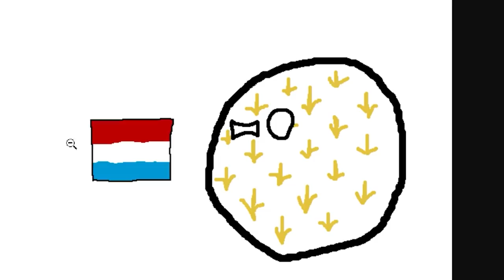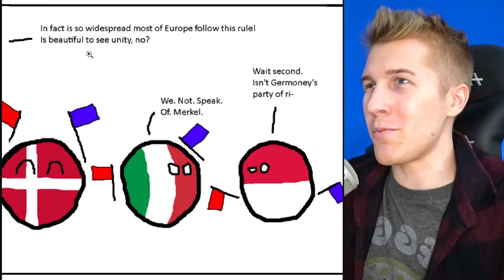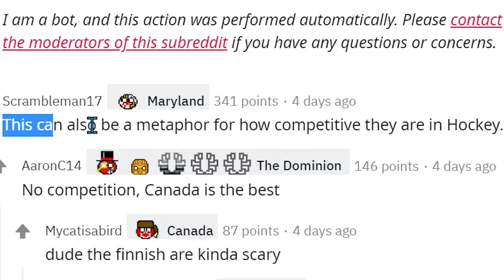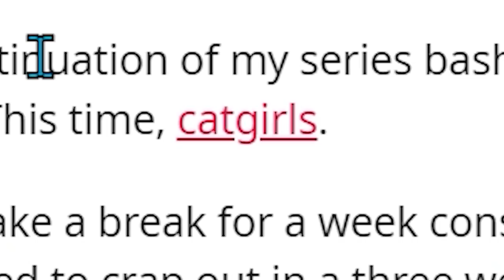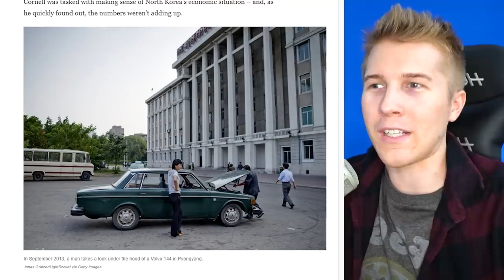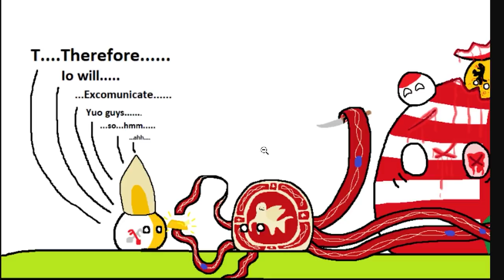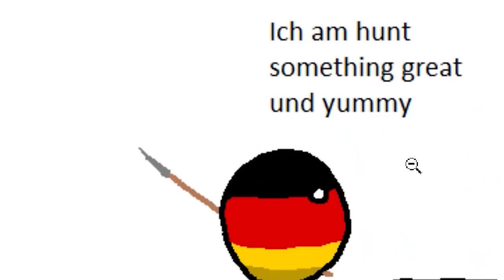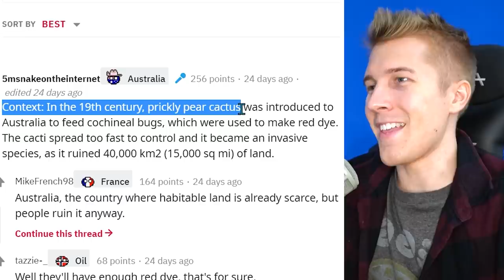Countryballs that explain why history is so complicated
Beautiful Countryballs / Memes

DOOCHBAGGINS
RalseiTree
MannyManny74 .
FusionWolf
Plebeian Tribune
Julius Cheeser
Can’t Think Of A Name
Pelovski
Rat Smacker 3000
Mac
Decer123
Mayonnaise Incorporated
LuxembourgLover
AryanAfterHours
Astrakonix
TannerOfNazareth
RageCake
Jaws Young
ClBlr
KRAKATOA g
Poßnitz
Am Swrd
Elijah senpai
AlfonzoM6
cl0vvn
BallinLikeStalin